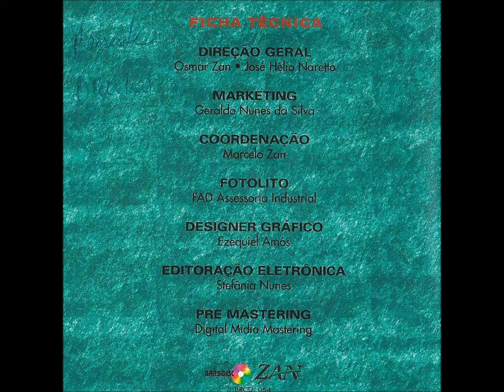Polca - 11 - Rei do Chamamé - Correinha e F. da Silva - Correinha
Coletânea de Homenagem - Homenagem a Zé Corrêa CD - 1995